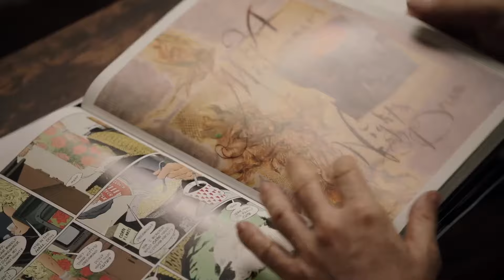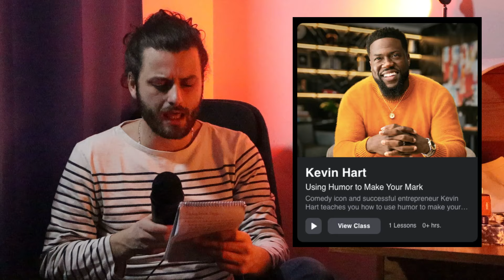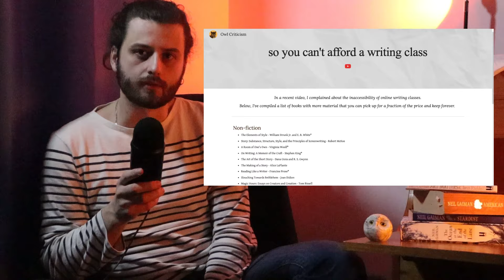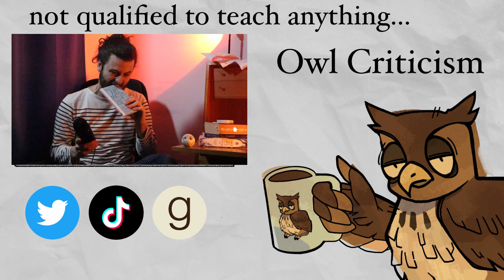My Problem With Neil Gaiman's MasterClass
This week we're answering the question: where did the owl go? I preferred the owl. I'm scared mum come pick me up the owl isn't here.